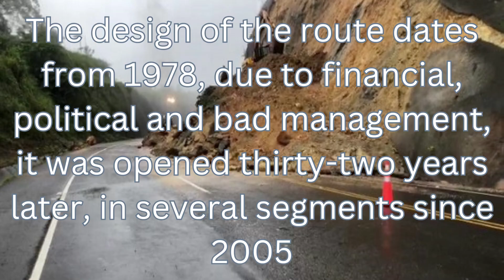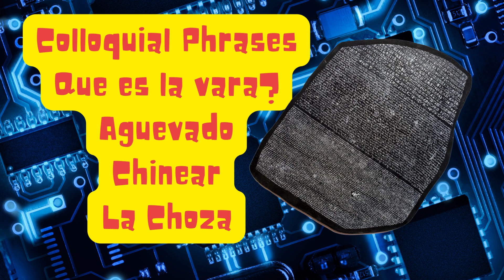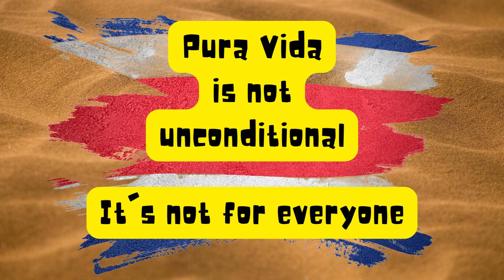Offshore & Off The Grid: The Road to Ghetto Beach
Do you think you’re ready?  Off shore & Off the Grid, it’s the thing that makes your loin quiver, doesn't it? Here you go,  this is a  Comprehensive Guide for Men ready to bust a move offshore.  Men Going Their Own Way in an around the Blue Zone of Costa Rica. Let’s take a dip, a deep dive, a total cultural immersion in the murky waters of Ghetto Beach.  Bring your snorkel. I'll show you how to open a bank account, start a company and buy a house. We will talk about meeting Costa Rican women, developing a relationship and then losing the bank account, company and house … it happens all the time.  Learn how to become a Costa Rican Citizen, live among the locals, but not with them.  Get up to speed on medical advances including Stem Cell Treatments, Anti-Aging Treatments and Regenerative medicine. Learn how to live a sustainable life in Costa Rica ... that's the ticket. I'm going to show you how to move offshore, beat the odds and live off the grid in Costa Rica. Let’s do this.